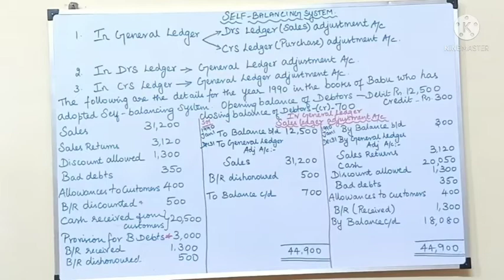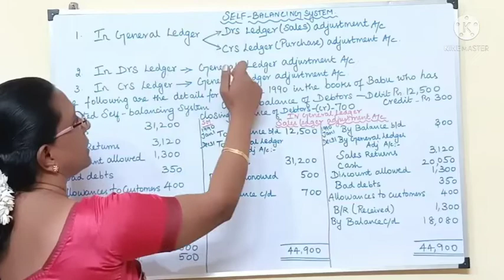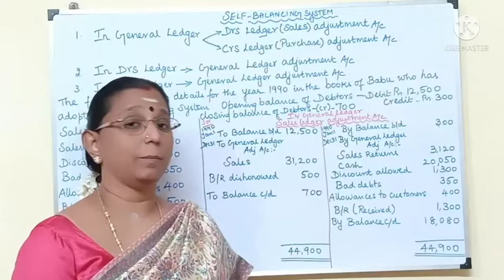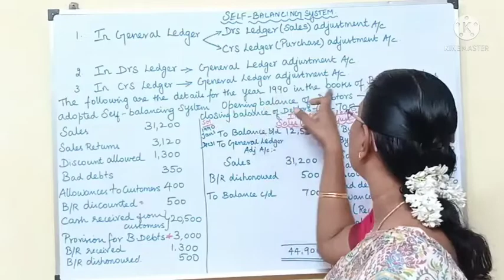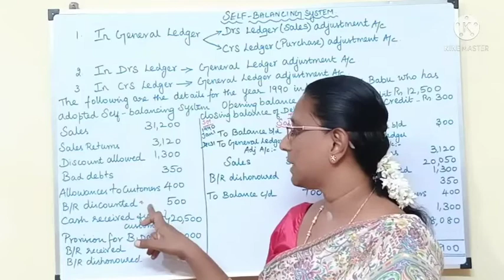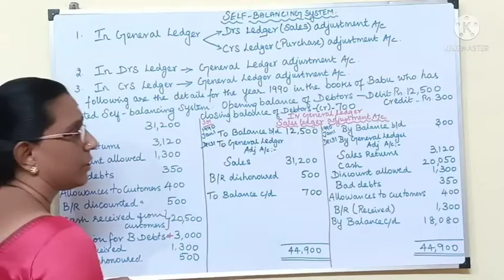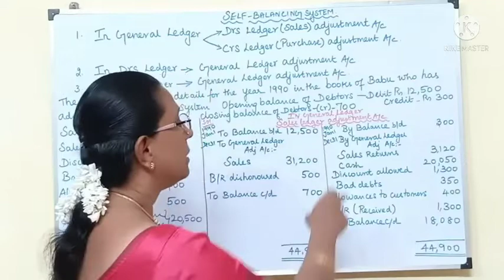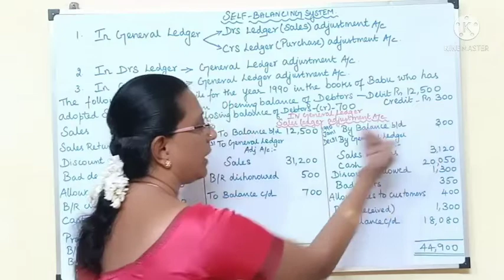Self Balancing System-Part 1